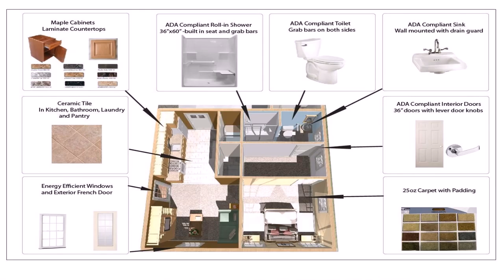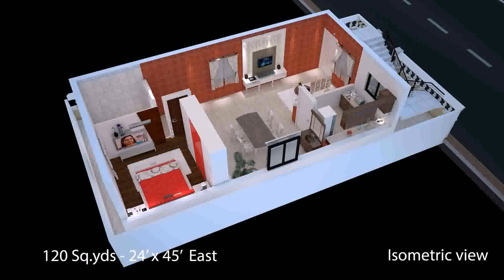Just Enuf Garage Small House Plans Under 500 Sq Feet - DaddyGif.com (see description)